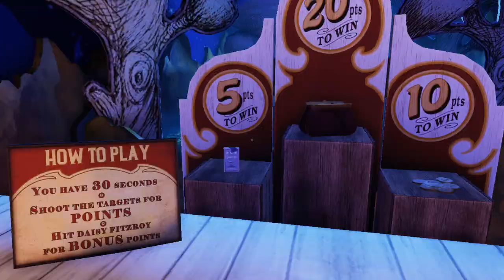#2 [Lets Play] BIOSHOCK INFINITE - Kopf oder Zahl? (BLIND)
kopf oder zahl